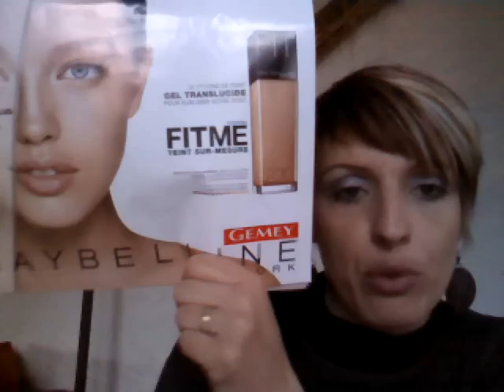REVUE FIT ME deGEMEY MAYBELLINE